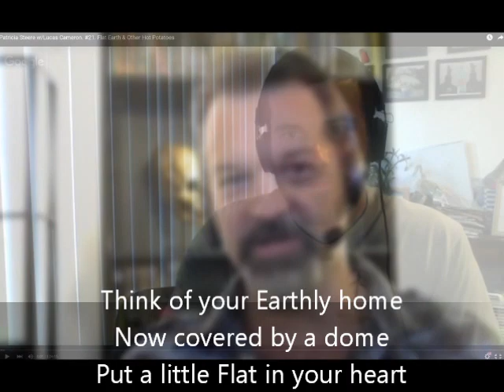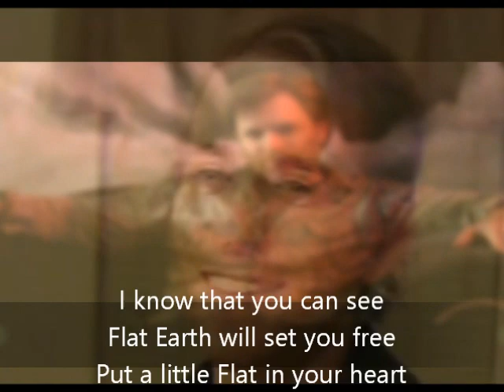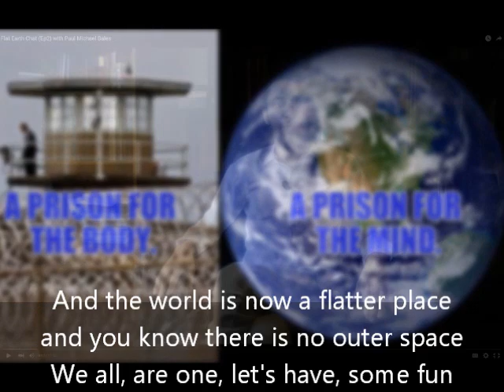2015 Flat Earth Christmas Card - Mark Sargent ✅